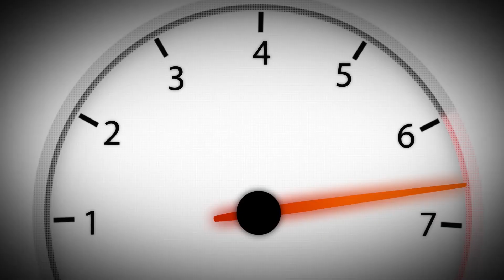11 Subida A Bola - Celanova - Campeonato Gallego de Montaña - Hillclimb | Asfalto y Motor Extra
Tras 6 años de ausencia de la prueba, la Escudería Celanova Motor puso en marcha la 11ª Subida O Furriolo A Bola - Celanova, segunda prueba puntuable para el Campeonato Gallego de Montaña. Buen ambiente de carreras con buena asistencia de público a lo largo de todo el tramo cronometrado.
Los grandes nombres del gallego figuraban entre los inscritos: Jacobo Senín, Abrahán Vázquez, Alexis Viéitez, César Rodríguez entre los no carrozados; y, Manolo Senra, José Carlos Figueira, Rubén Blanco, Roberto Barreiro, acompañados por José Antonio López-Fombona, entre los carrozados. Destacaban las ausencias del monoplaza de Pablo Rey y del Porsche 997 de Jorge Pérez, pero igualmente la emoción de la montaña fue máxima.
La victoria fue para Jacobo Senín, que impuso la superioridad mecánica de su Nova Proto ante César Rodríguez y Abrahán Vázquez. Los problemas en el fórmula de Alexis Viéitez le dejaron en la cuarta posición de su clase, a tan sólo una décima de segundo del podio.
López-Fombona fue incontestable y arrollador con su Audi RS5 DTM, entre los carrozados; en segunda posición finalizó un eterno de la montaña, Manolo Senra con su Peugeot 306 Maxi y tercero en el podio se situó el Porsche 997 GT3 Cup de José Carlos Figueira.

📢 Si lo que te gustan son los rallyes , la montaña, el automovilismo deportivo, también puedes tener más información sobre las competiciones del motor en: